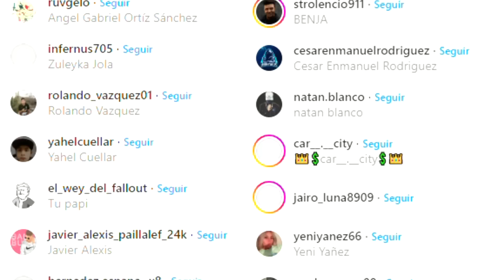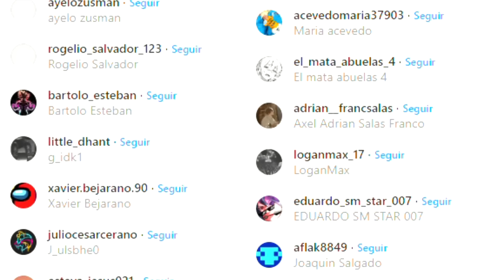5 Misterios sin Resolver de GTA 5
Hoy veremos 5 Misterios Reales que están sin Resolver en GTA V 😱 Estos misterios dan miedo, aunque otro no tanto, el numero 1 es el que más sorprende, pero los demás también están muy bueno, aquí les mostraré objetos fantasmas, hoteles embrujados, una loca asesina, y un gran misterio que habita en las profundidades del océano de GTA 5🔥

TAGS!